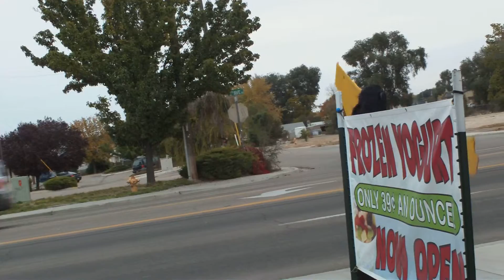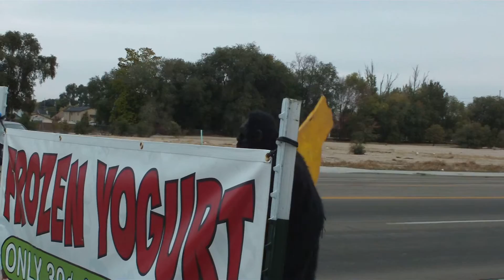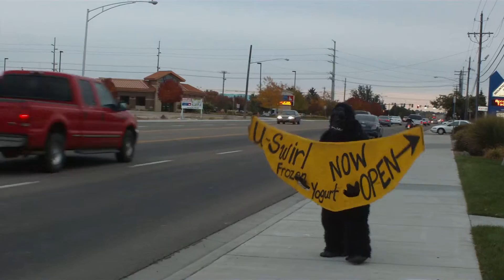this gorilla is at the yougurt place on 12th ave road in nampa idaho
a happy gorilla in nampa idaho